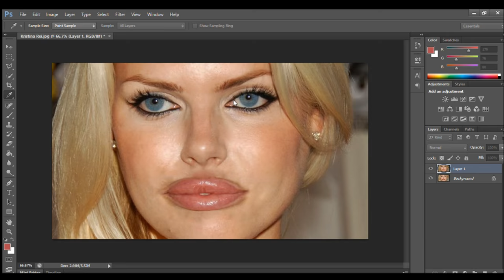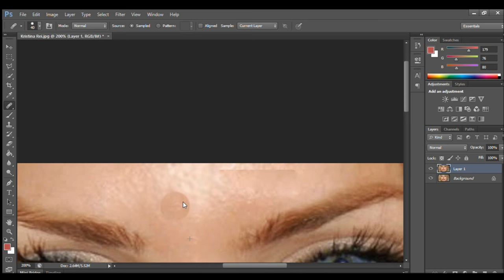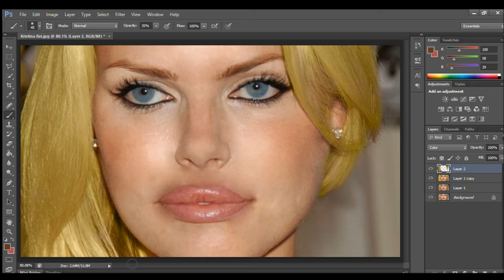Photoshopping Kristina Rei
Hoo boy! This was a challenge! This is my first time doing such a difficult challenge, but I think that the image turned out ok in the end. What are your thoughts?